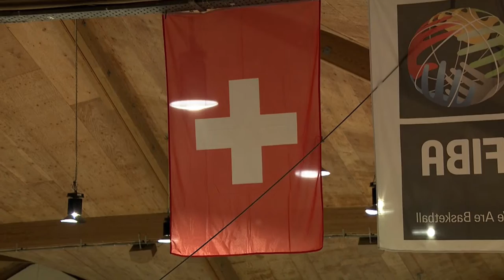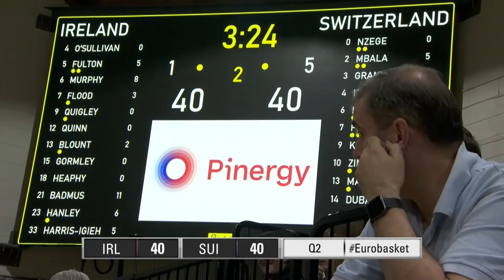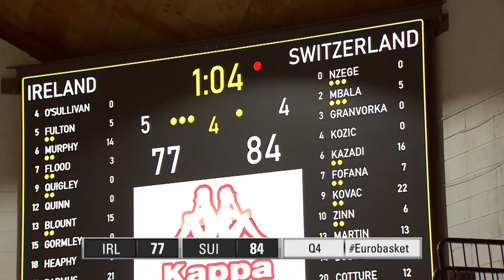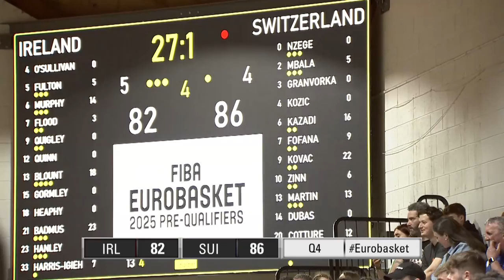Ireland v Switzerland | Full Basketball Game | FIBA EuroBasket 2025 Pre-Qualifiers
Watch the First Round game between Ireland and Switzerland at the FIBA EuroBasket 2025 Pre-Qualifiers.

00:00:00 1st quarter
00:33:12 2nd quarter
01:14:40 3rd quarter
01:36:24 4th quarter